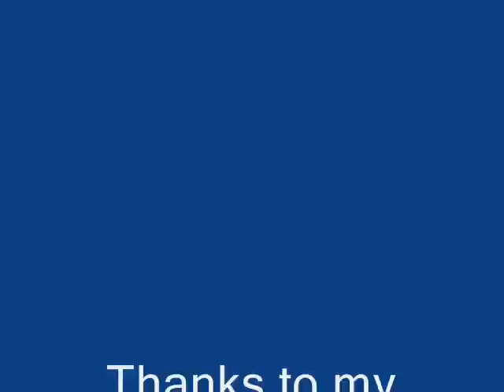Justin Sane-We Found A Place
Some how there aren't any videos of this awesome song on here, and the world deserves to hear it. This guy is a really awesome musician and he has some good messages on both his solo work, and his music with anti-flag.